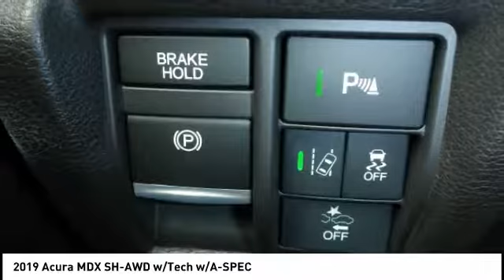2019 Acura MDX Chattanooga TN AC2094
2019 Acura MDX SH-AWD w/Tech w/A-SPEC

Don't miss this 2019 Acura. Make a great choice today with this must-have . Learn more about this  by contacting the dealership today and own it today.